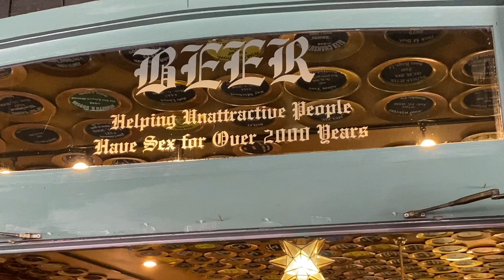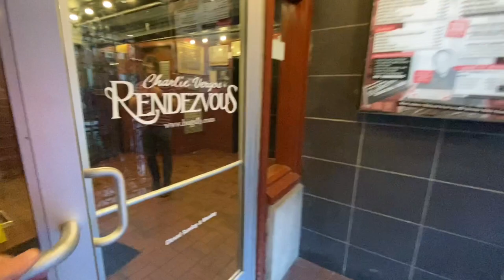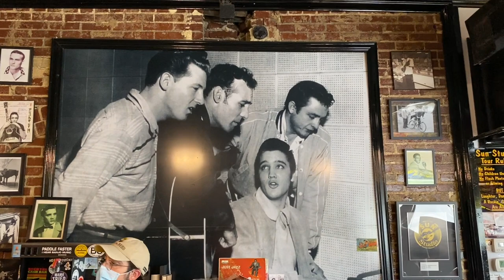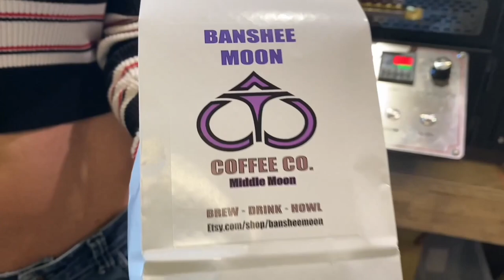Memphis, Elvis' Sun Studios- Beale Street BBQ and Motorcycles